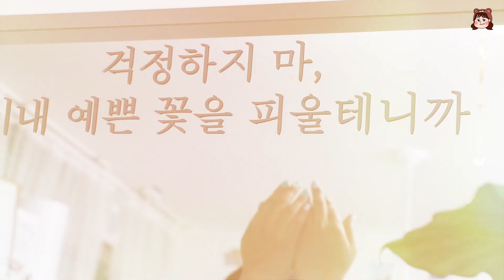[GRWM] 언니 갑자기 머리 왜 길었어요?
오늘은 오랜만의 GRWM로 돌아왔습니다✨

어떻게 긴 머리가 되었는지 인스타에서 궁금해하시는 분들이 많았는데 함께 봐요😉
여러분들 덕분에 몽디에스에서 협업 제안을 주셨어요~ 회사를 통해 받아서 진행했는데
제가 뷰티 회사에 다니고 있는 만큼 정말 여러번 써보고 추천하는 선크림입니다!!
📍영상 내 추천 제품
📍붙임머리
📍네일샵
이번 영상은 몽디에스와 함께 합니다:)